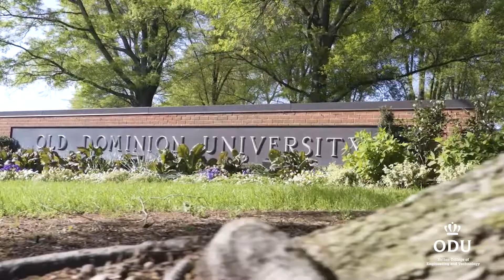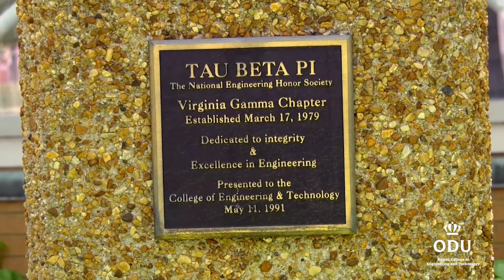Meet Mechanical and Aerospace Engineering and Perry Honors College Graduate, Ashley Newman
Ashely Newman is a recent Perry Honors College graduate and member of Tau Beta Pi, the oldest engineering honor society and the second oldest collegiate honor society in the United States. Get to know her as she shares her ingredients for success. Read the full story